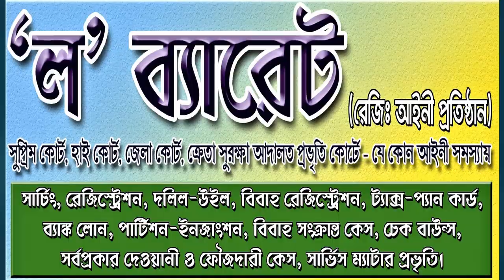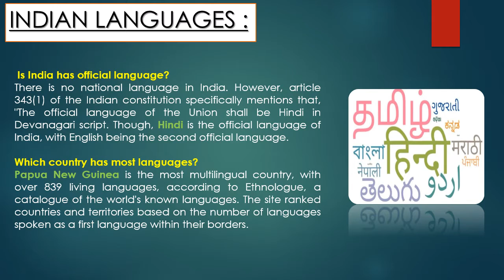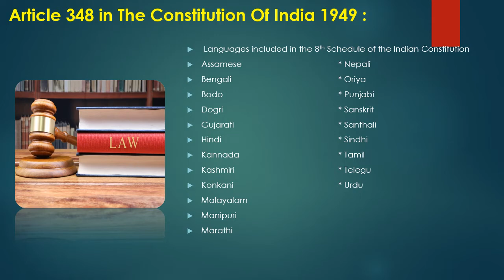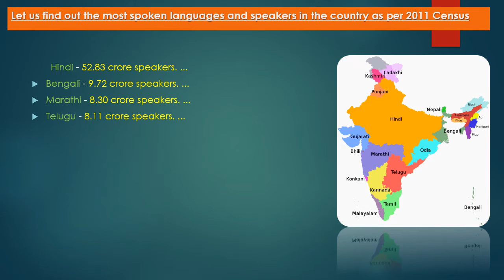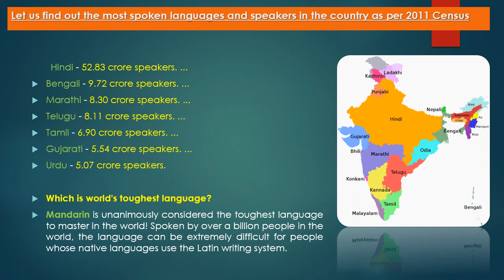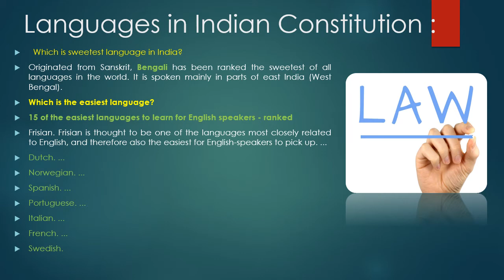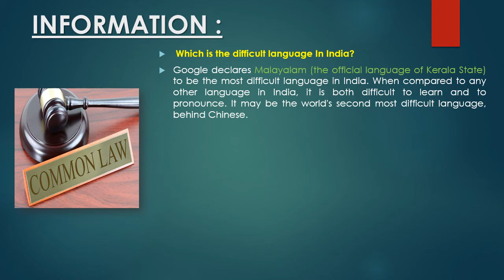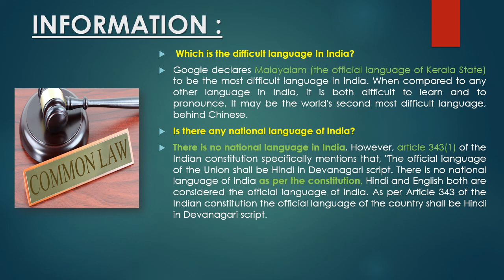INDIAN LANGUAGES - PART 2